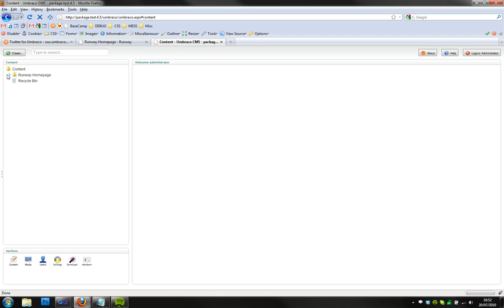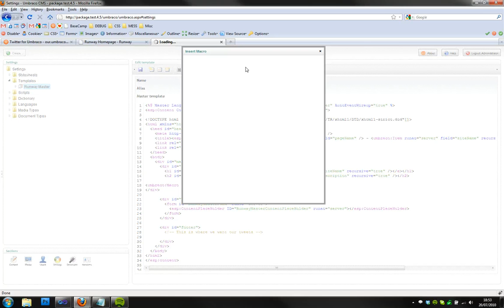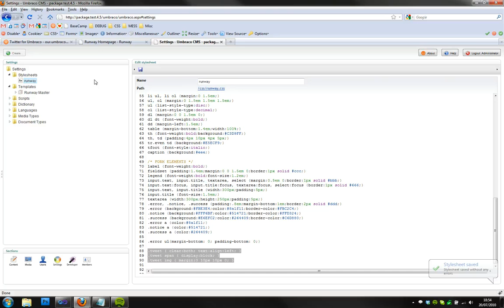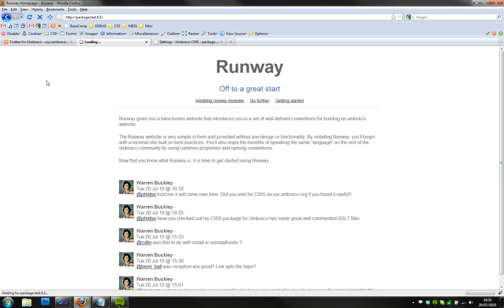How to install Twitter for Umbraco package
This is a screencast on how to install and use the Twitter for Umbraco package made by Warren Buckley.

Umbraco is a popular open source ASP.NET CMS and runs sites such as wired.co.uk, asp.net and many more.